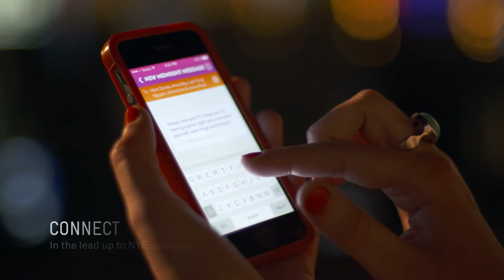Telstra - 2014 Sydney NYE App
Keep up to date with MINDCONSOLE!